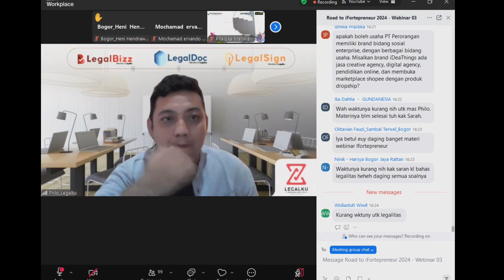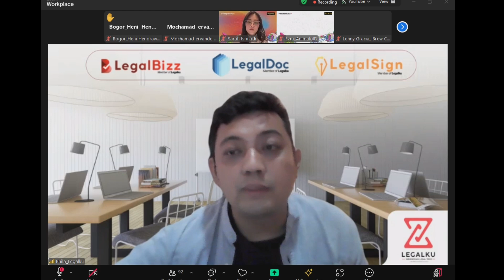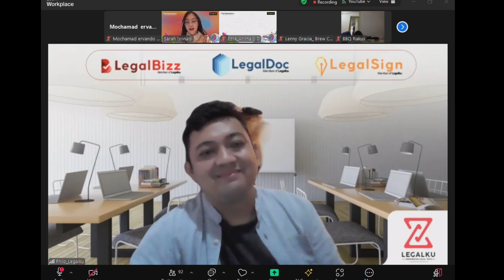QnA TENTANG LEGALITAS USAHA